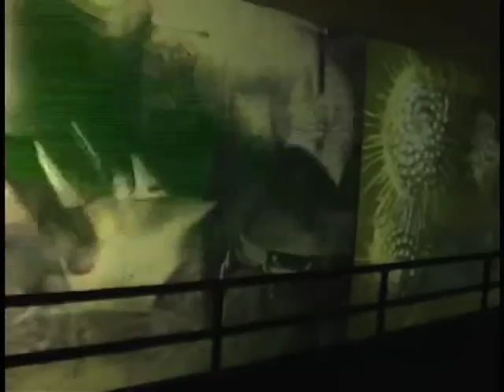Earth Breathing through its Elements, short documentary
A video aquarium public art installation celebrating earth's elements in a traffic tunnel.